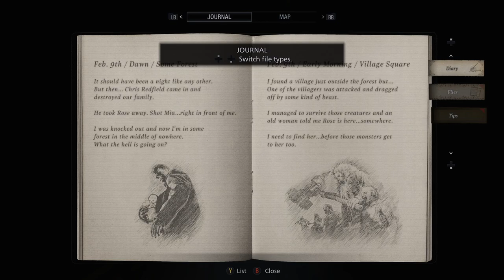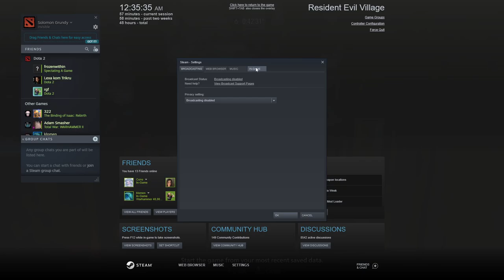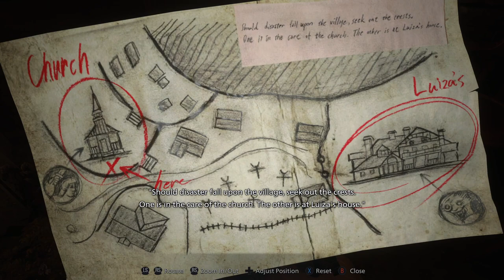Resident Evil VIllage - Ep 02 - Peasants and Lords.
The one where we meet the peasants, and the lords. (SPOILER: They all die)